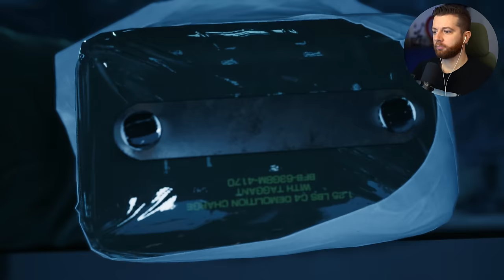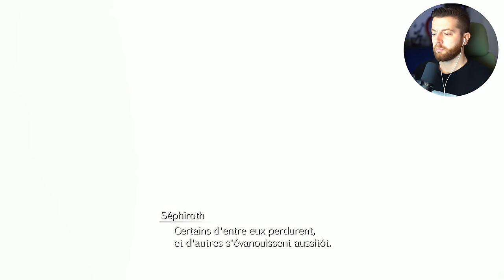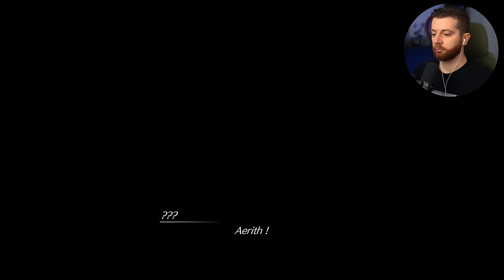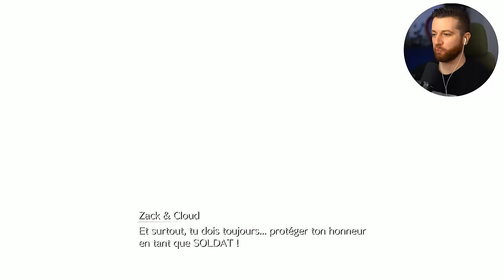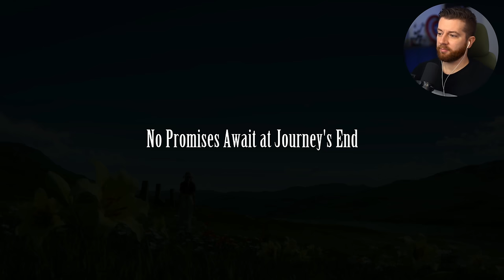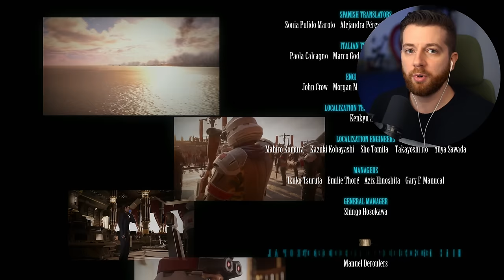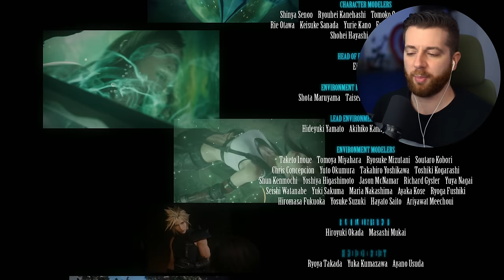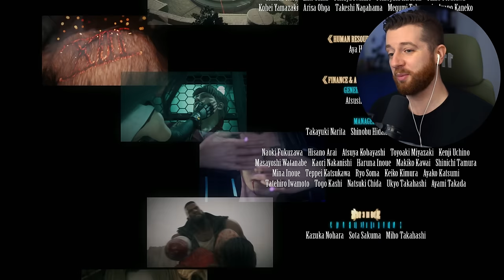FINAL FANTASY 7 REBIRTH LET'S PLAY FR FIN : CETTE FIN EST DINGUE 😱 (JEU COMPLET)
Vivez avec moi cette série de Let's Play de Final Fantasy 7 Rebirth en 4K sur PlayStation 5
🎉DEVIENS MEMBRE DU CLUB 117 pour voir des épisodes exclusifs, des vidéos en avant-première et autres avantages ➤

💻 Mon Setup 💻

Vykker117